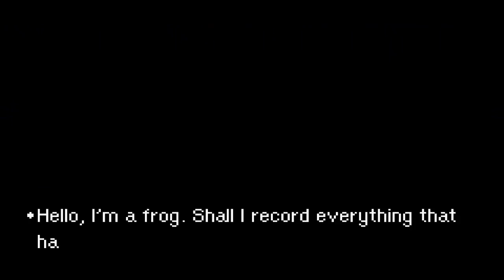Mother 3 Let's Play, # 021: Such an Important Egg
Kevandre & Bobby beat up that bass! Bobby refuses to carve Pen15 into his arm. Please be sure to do it

Shoutouts for this episode:

Kevandre: Kevin Hearne

Bobby: Gaelic Storm